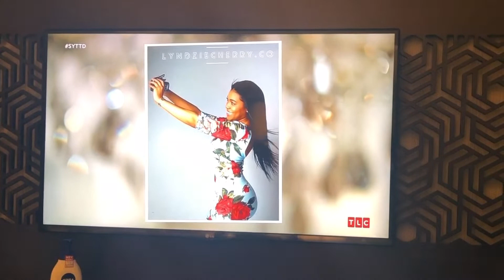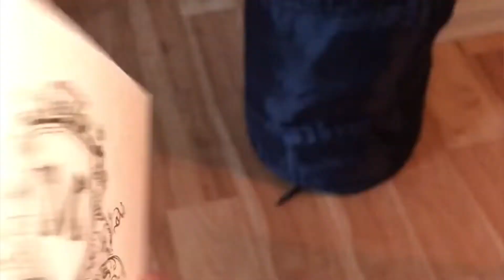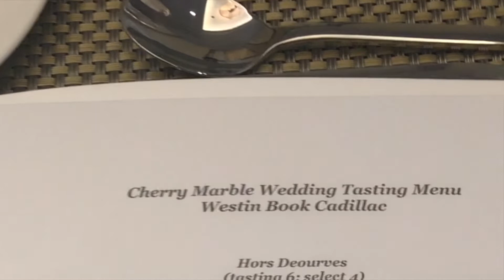Lyndzie Cherry: MY TV DEBUT| SAY YES TO THE DRESS| THE GRAMMYS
I've finally made it to the BIG SCREEN!!!

My episode of TLC's "Say Yes to the Dress" aired on February 9th 2019!

Watch as I share my thoughts on the episode and my experience attending the Grammys!